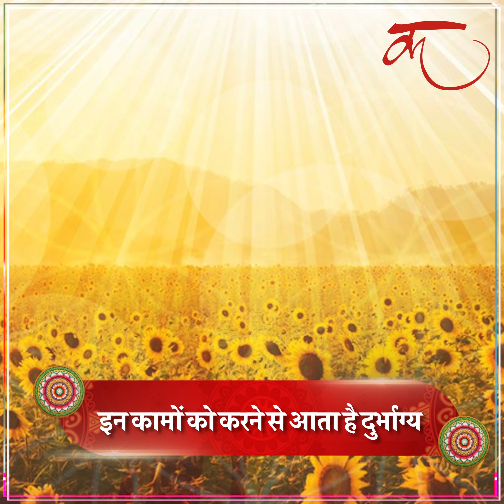10 जून को है अमावस्याइन कामों से रहें बचकर नहीं तो अंजाम हो सकता है बुरा